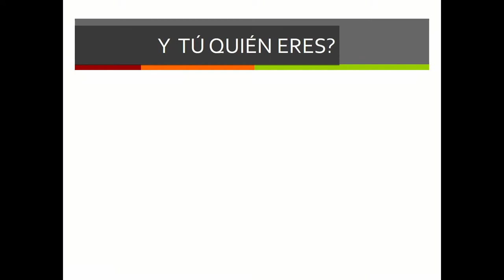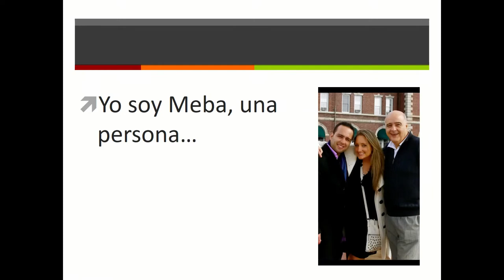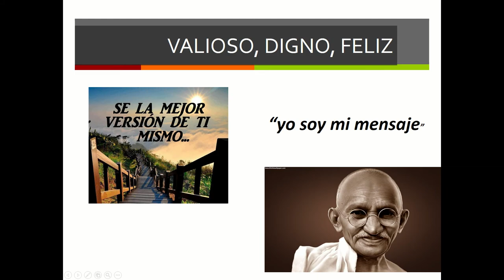Despierta, Atrévete y Transfórmate | Melba Pazos de Gurrola | TEDxJuanaKoslayWomen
The speaker gives us tools so that when we transform ourselves, we transform our environment. We must not go through this world without leaving our grain of sand. Director of Integral Human Development, Melba de Gurrola combines her professional life as a lecturer, business coach and as a professor at the Landívar University of Guatemala. Expert in emotional intelligence, female leadership, stress management and managerial skills, Melba presenter and moderator of the "From 20 to 50" program as well as President of the Women Leaders Committee of Guatemala of the Chamber of Commerce.

With a post-graduate degree in Business Logistics and Human Development and a Bachelor's Degree in Family Sciences from the Universidad Galileo de Guatemala, she is the author of the book "Despierta, Atrévete y Transfórmate", whose purpose is that each of the readers is the seed of change, self value as the wonderful people they are and dare to take the risk of being better every day. In addition to collaborating in different magazines such as "Belleza Total", "Ser Gerente", as well as in the newspaper "Local Times". This talk was given at a TEDx event using the TED conference format but independently organized by a local community.